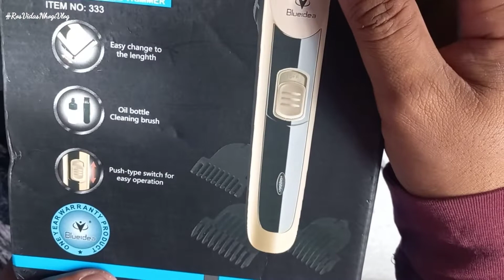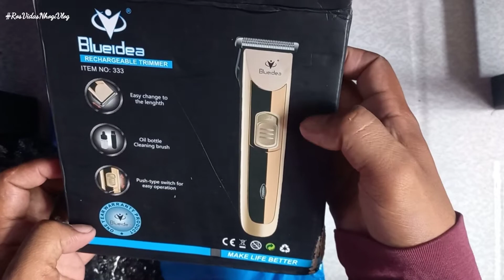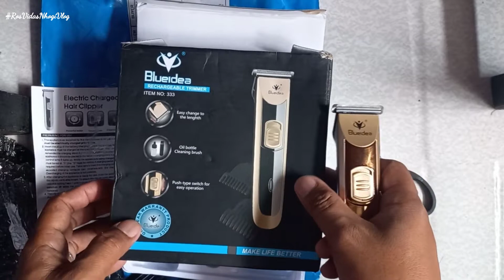PORTABLE RECHARGABLE HAIR TRIMMER/CLIPPER